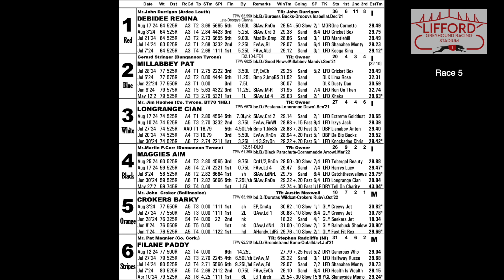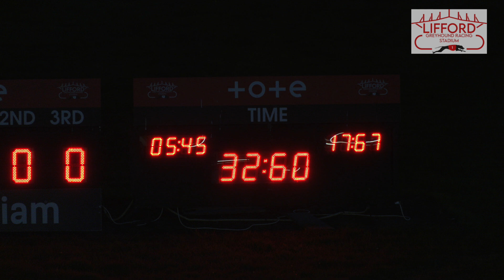Saturday 31st August 2024 | Race 5 | CROKERS BARKY